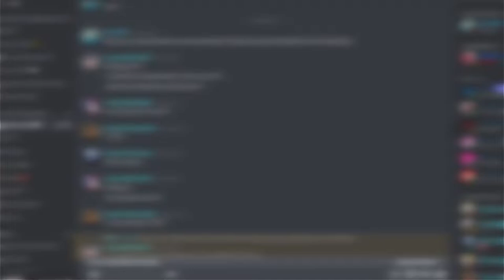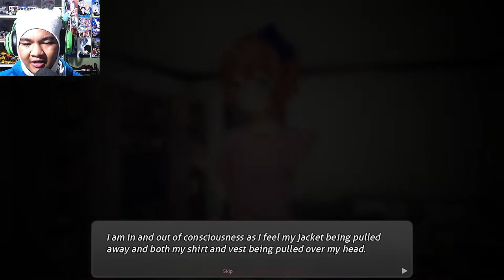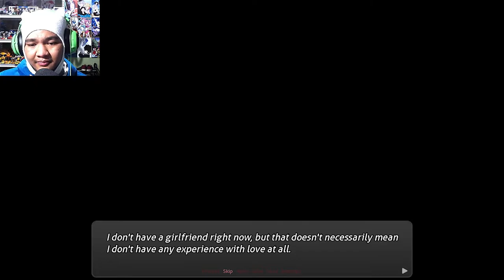Sayori "Takes Care" Of Me | Doki Doki Night Nurse: Episode 1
Back from my one week break. Time to take a breathe of fresh air and start off the year with a normal Sayori mod... or is it?

MY GEAR:
Webcam: Logitech C922 Pro Stream Webcam
Headphones: Razer Kraken 2019 (Green)
Keyboard: N/A
Microphone: BM-800 Condenser